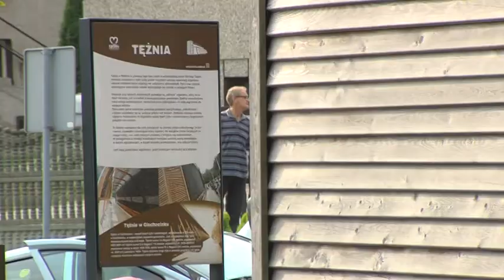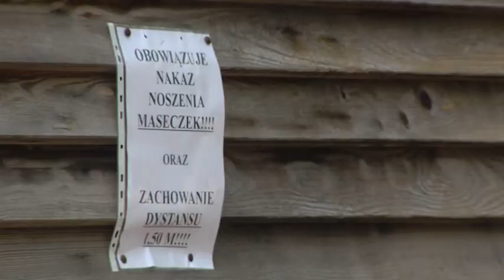Echa Regionu Radlin 19.08.2020